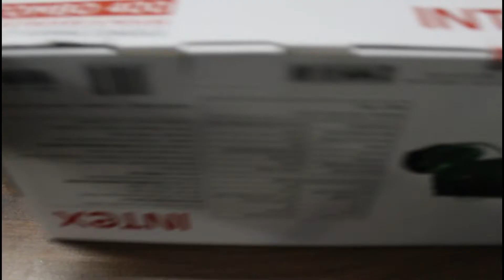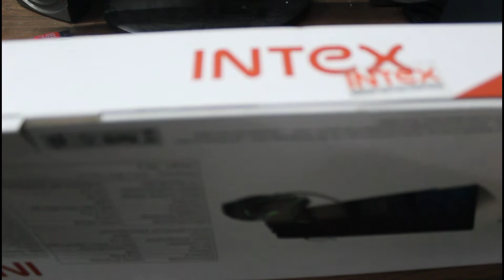Unboxing The Best Low Budget Usb Gaming Back Light LED Keyboard